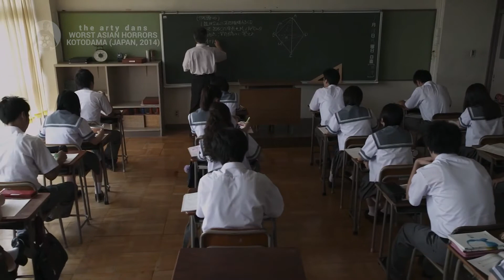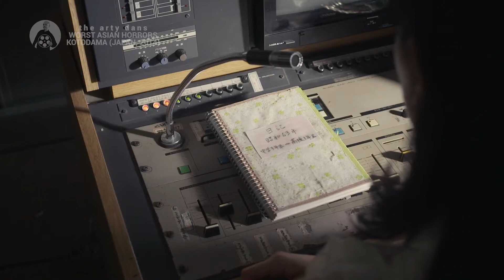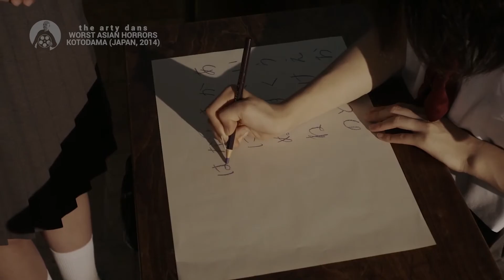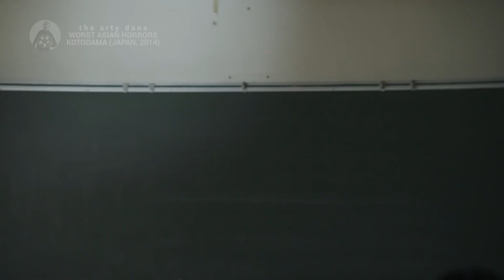Kotodama The Spiritual Curse - The Worst Detention EVER! | Ep 03: Worst Modern Asian Horror Movies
Welcome to episode 03 of the Worst Modern Asian Horror Movies you will ever watch!

In this episode, it's yet another teen horror, set in yet another high school, with yet another annoying cast of schoolkids.

Chapters
00:00 Introduction
01:14 Storyline
02:48 Ouija Boards
04:18 All These Characters
05:33 Maybe Kotodama Explains it
07:42 The Mirror
08:00 So It's Not Based On The Game?
08:29 Why Is This So Bad?
09:42 My Thoughts

Genre Horror
Director Masayuki Ochiai
Starring Hitomi Arai, Yuri Nakae
Original Title 学校の怪談　呪いの言霊
Alternative Title Haunted School The Curse of the Word Spirit